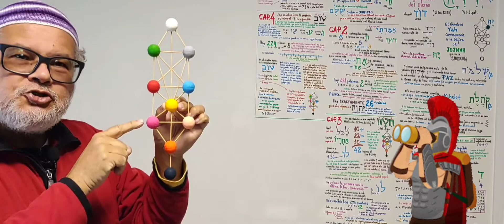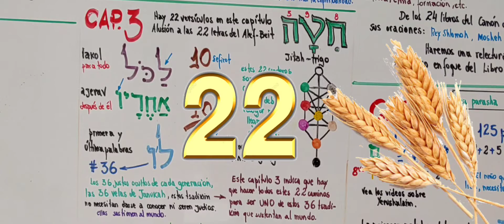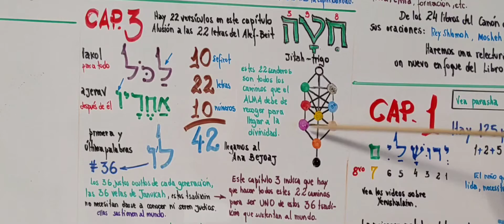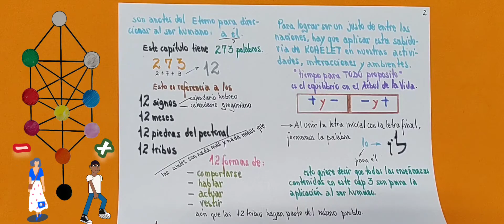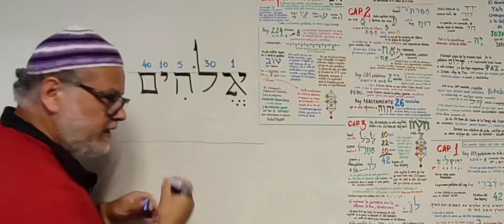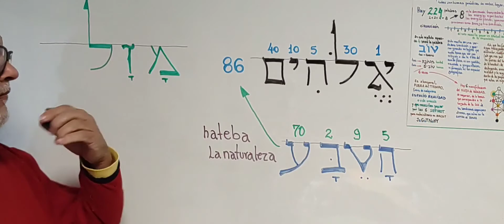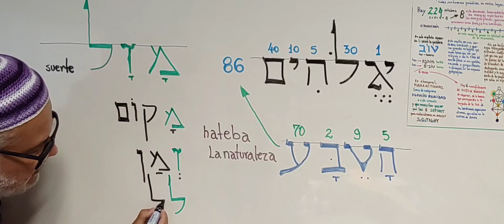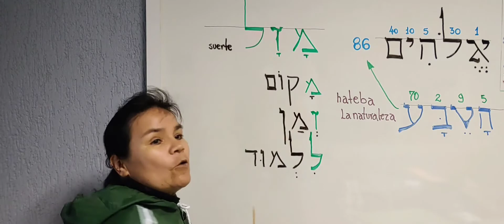Libro de Kohelet - Festividad de Sukkot año 5782 - Clase 2 - More Luis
LA CLASE - CAPITULO 3 DE KOHELET:
"No hay nada nuevo bajo el Sol"( Kohelet 1:9).
El Sol es referencia a la Sefira de Tifetet.
De bajo del sol  están  las 4 Sefirot inferiores: Netsaj, Hod, Yesod y Maljut.
Por inferencia se deduce que ARRIBA del sol,  "sin hay cosas nuevas", y que esto corresponde a las Sefirot de Guevurah, Jesed, Binah, Jojmah y Keter.

Hay 22 versículos en este cap. 3, que corresponden a las 22 letras del Alef- Bet distribuidas en los 22 senderos (caminos) en el Árbol de la Vida:
אבגדהוזחטיכלמנסעפצקרשת  -  22 letras
אבגדהוזחטיכלמנסעפצקרשת ךםןףץ  -  27 letras
tal como lo expone el Sefer Yetsirah.

La primera y la última letras de este capítulo son la ל (lamed) y la ו ( vav),  formando el valor 36 -   ל"ו - que es referencia a los 36 tsadikim ocultos  en hay en  cada generación y que sostienen al mundo. Estos 36 Tsadikim de cada generación, no necesitan ser obligatoriamente del pueblo judíos, y esto ya lo explicaba Abraham Anulados , gran kabalístico que vivió entre 1240 a 1291.

Este número 36, tbn forma la palabra "lo" לו  , para él, indicando que todas las enseñanzas del cap. 3 son para que el ser humano las ponga por obra.

Hay 273 palabras, que equivale a valor reducido a 2+7+3=12.  Y el número 12 corresponde a:
- los 12 signos del Zodiaco,
- los 12 meses,
- las 12 piedras de pectoral de Sumo Sacerdote,
- las 12 Tribus,
- las 12 permutaciones del Nombre Sagrado.

Todos estés elementos son metáforas para referirse a las 12 formas de:
- Comportarse
- Hablar
- Actuar
- Vestir (Tsiniut)

Aparece varias veces en el cap. 3 el nombre Elokim (  אלהים  ) que se traduce D's,  que en valor de Guematria corresponde a la palabra "Hateba"  הטבע  (La Naturaleza), y ambas valen 86. Esto quiere decir que hay que buscar vivir de la mejor forma con la Naturaleza, ya que ambos nombres corresponde al mismo nivel de conciencia.

Analizamos la palabra Mazal   מזל  que generalmente se traduce "suerte" y esta relacionada con los signos del Zodiaco, con el día de nuestro cumpleaños o de nuestro matrimonio.
Pero acá, está en forma de un Acróstico, formando 3 palabras:
מזל - MAZAL
מקום  -   Lugar -  Makom
זמן  - Tiempo -  Zeman
ללמוד  - Estudio - Lilmud

LINKS PARA LA CLASE:
Videos relacionados a  Kohelet:
b✓ 4:13
✓El Árbol Sefirotico y las Letras del Alef-Bet, en la Parasha Teruma Clase 2 año 5781:
✓El Árbol de la Vida y la distribución de las letras de acuerdo al Ari haKadosh: